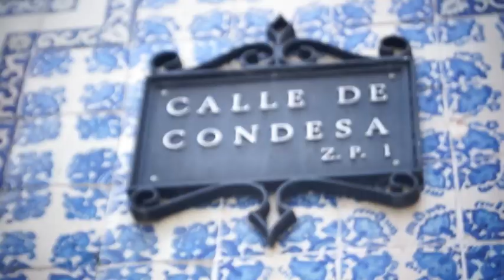Vans México: Apolo en el Back to School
Apolo concursando para el Back to School de Vans

Para más información de nuestra campaña de Back To School,
entra a: